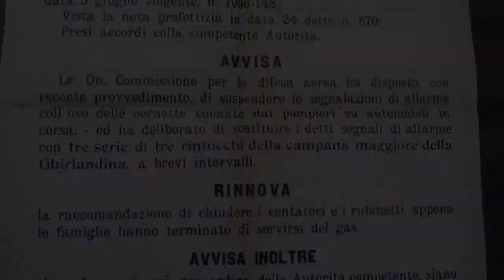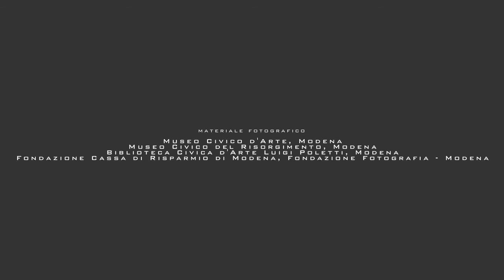Modena sui passi della Grande Guerra - La Ghirlandina